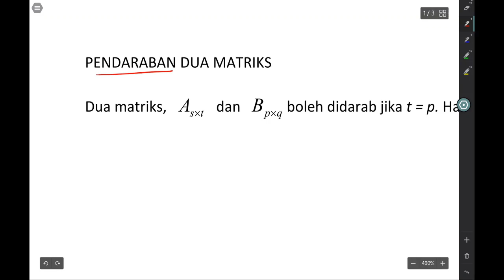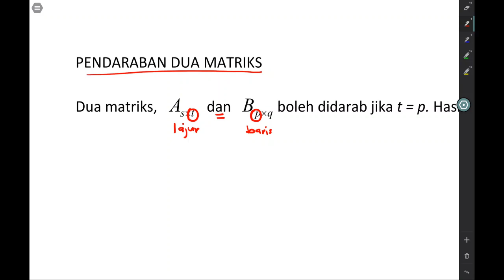MATRIKS: Darab dua matriks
MATEMATIK TINGKATAN 5. MATRIKS